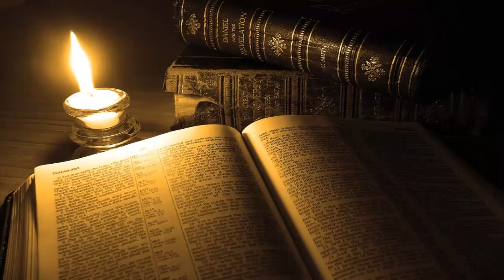Salmo 86 - Reanima mi vida (468)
Continuamos en el salmo ochenta y seis, que es una oración de David y como es bastante largo leeremos los diez últimos versículos antes de comentar tres de ellos.

Los versículos ocho al diecisiete del salmo ochenta y seis dice así:

“Oh Señor, ninguno hay como tú entre los dioses, Ni obras que igualen tus obras. Todas las naciones que hiciste vendrán y adorarán delante de ti, Señor, Y glorificarán tu nombre. Porque tú eres grande, y hacedor de maravillas; Sólo tú eres Dios. Enséñame, oh Jehová, tu camino; caminaré yo en tu verdad; Afirma mi corazón para que tema tu nombre. Te alabaré, oh Jehová Dios mío, con todo mi corazón, Y glorificaré tu nombre para siempre. Porque tu misericordia es grande para conmigo, Y has librado mi alma de las profundidades del Seol. Oh Dios, los soberbios se levantaron contra mí, Y conspiración de violentos ha buscado mi vida, Y no te pusieron delante de sí. Mas tú, Señor, Dios misericordioso y clemente, Lento para la ira, y grande en misericordia y verdad, Mírame, y ten misericordia de mí; Da tu poder a tu siervo, Y guarda al hijo de tu sierva. Haz conmigo señal para bien, Y véanla los que me aborrecen, y sean avergonzados; Porque tú, Jehová, me ayudaste y me consolaste”.

Ahora, que ya hemos leído los diez últimos versículos del salmo ochenta y seis, para tener delante el contexto general del salmo, antes de comentar los versículos once al trece, que ocuparán hoy nuestra Mirada, vamos a leer esos tres versículos que comentaremos.

Los versículos once al trece del salmo ochenta y seis dicen así:

“Enséñame, oh Jehová, tu camino; caminaré yo en tu verdad; Afirma mi corazón para que tema tu nombre. Te alabaré, oh Jehová Dios mío, con todo mi corazón, Y glorificaré tu nombre para siempre. Porque tu misericordia es grande para conmigo, Y has librado mi alma de las profundidades del Seol”.

En estos versículos, el salmista pide a Dios dos cosas muy importantes y promete corresponder con cuatro, terminando con un sentido reconocimiento de la misericordia salvadora de Dios, de la cual ha recibido todo. La primera cosa que pide al salmista es dirección de Dios para su vida, pues dice:

“Enséñame, oh Jehová, tu camino”, como es natural, esta enseñanza ha de ser día tras día. Porque, gracias a ella, el salmista promete caminar recto, sin desviarse de la palabra de Dios, pues dice: “caminaré yo en tu verdad”.

La segunda petición del salmista es firmeza en su relación con Dios, pues pide:

“Afirma mi corazón”, y su petición tiene un objetivo muy claro: Vivir tomando a Dios en serio en el día a día, pues dice: “para que tema tu nombre”.

Seguidamente, el salmista vuelve a la alabanza sincera y entusiasta de nuevo, teniendo una poderosa razón para ello: la misericordia que Dios le mostró salvándole, pues dice:

“Te alabaré, oh Jehová Dios mío, con todo mi corazón, Y glorificaré tu nombre para siempre. Porque tu misericordia es grande para conmigo, Y has librado mi alma de las profundidades del Seol”.

Nosotros alabamos a Dios por las mismas razones.

Porque su misericordia, que no merecíamos, nos ha alcanzado y nos ha salvado.